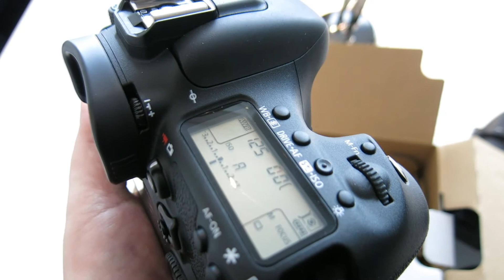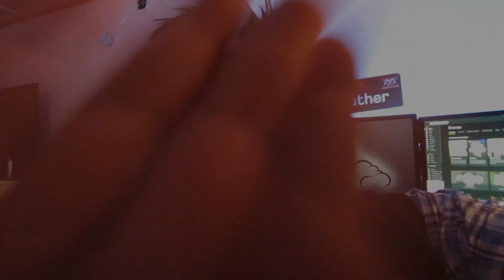Drastrup's Vlog | 21.10.2014 | " En sviptur til Sjælland "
En hurtig tur til Reception på Sjælland, hvor der blev snakket billeder, og set på kamera'er